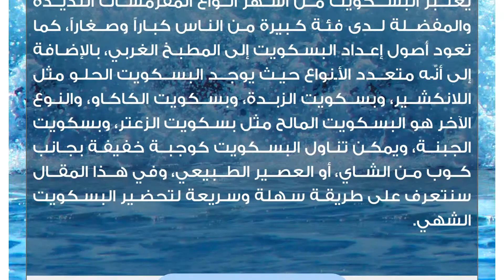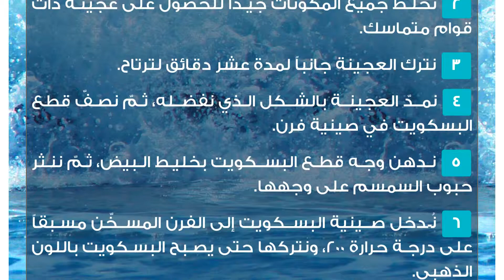أنواع البسكويت وطرق عمله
البسكويت
يعتبر البسكويت من أشهر أنواع المقرمشات اللذيذة والمفضلة لدى فئة كبيرة من الناس كباراً وصغاراً، كما تعود أصول إعداد البسكويت إلى المطبخ الغربي، بالإضافة إلى أنّه متعدد الأنواع حيث يوجد البسكويت الحلو مثل اللانكشير، وبسكويت الزبدة، وبسكويت الكاكاو، والنوع الآخر هو البسكويت المالح مثل بسكويت الزعتر، وبسكويت الجبنة، ويمكن تناول البسكويت كوجبة خفيفة بجانب كوب من الشاي، أو العصير الطبيعي، وفي هذا المقال سنتعرف على طريقة سهلة وسريعة لتحضير البسكويت الشهي.بسكويت بالزبدةالمكوّنات
 مئتان وخمسون غراماً من الطحين.
 ملعقة صغيرة ونصف من البيكنج باودر.
 ستون غراماً من اللوز المقطع إلى شرائح.
 مئة وعشرون مل من المحلي الاصطناعي الملائم للخبز.
 ربع ملعقة صغيرة من الملح.
 نصف ملعقة صغيرة من القرفة.
 نصف ملعقة صغيرة من جوزة الطيب.
 خمسة وسبعون غراماً من الزبدة.
 بيضتان.
 ملعقة صغيرة من الفانيلا.طريقة التحضير
 نخلط في وعاء كلاً من: الطحين، والبيكنج باودر، والقرفة، والمحلي الاصطناعي، والملح، وجوزة الطيب.
 نخفق الزبدة إلى أن تصبح كريمية، ثمّ نضيف إليها الفانيلا، والبيض، ونخلط من جديد.
 نضيف مزيج الطحين إلى مزيج الزبدة، ونستمر بالخلط حتى تتجانس المكوّنات مع بعضها.
 نقسّم العجينة إلى نصفين متساويين ونشكّل كلّ قسم إلى مستطيل ونضعها في صينية مغلفة بورق الزبدة.
 نسخن الفرن مسبقاً على حرارة 160 درجة مئوية، ونُدخل الصينية لمدة خمس وعشرين دقيقة .
 نُخرج صينية البسكويت من الفرن، ثمّ نترك المستطيلين حتى يبردا، بعد ذلك نقطعهما إلى عشرين شريحة بالحجم نفسه.
 نضع قطع البسكويت في صينية مغلفة بورق الزبدة ونضع شرائح من اللوز على وجهها.
 نخبز البسكويت مرة أخرى على حرارة 150 ونتركه لمدة عشر دقائق.
 نُخرج البسكويت من الفرن، ونتركه جانباً ليبرد.بسكويت بالجبنةالمكوّنات
 كوب من الطحين.
 ملعقتان كبيرتان من الزبدة.
 ملعقتان كبيرتان من جبن الفيتا.
 ثلاثة مثلثات من الجبن الكريمي.
 رشّة من البيكنج باودر.
 كمية مناسبة من البيض المخلوط مع الحليب بحسب الحاجة.
 سمسم محمّص حسب الحاجة.طريقة التحضير
 نضع في وعاء بحجم متوسط كلاً من الطحين، والجبن الكريمي، وجبن الفيتا، والزبدة، والبيكنج باودر.
 نخلط جميع المكوّنات جيداً للحصول على عجينة ذات قوام متماسك.
 نترك العجينة جانباً لمدة عشر دقائق لترتاح.
 نمدّ العجينة بالشكل الذي نفضله، ثمّ نصفّ قطع البسكويت في صينية فرن.
 ندهن وجه قطع البسكويت بخليط البيض، ثمّ ننثر حبوب السمسم على وجهها.
 نُدخل صينية البسكويت إلى الفرن المسخّن مسبقاً على درجة حرارة 200، ونتركها حتى يصبح البسكويت باللون الذهبي.